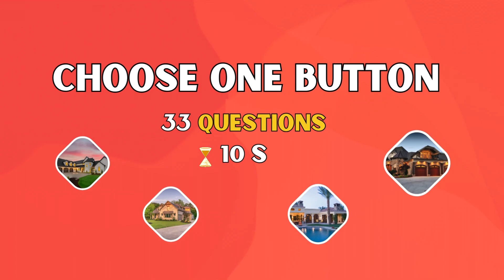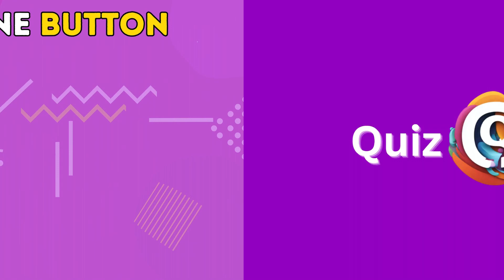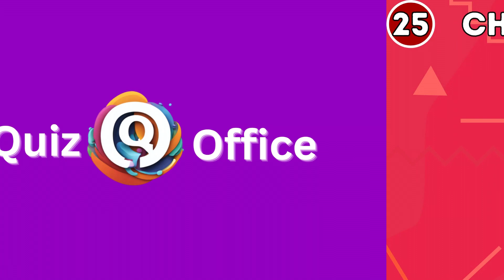Choose One Button - The Ultimate Choice Game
"Choose One Button - The Ultimate Choice Game" unfolds a diverse and engaging narrative as players face a series of decisions, encapsulated in the simplicity of a single button. In this interactive adventure, players encounter scenarios like choosing between a "yes or no" button, picking a dish, or selecting a gift for either a boy or girl. The game cleverly incorporates elements such as a "Choose Your Gift" segment, where players navigate through options while resisting the temptation to say 'cute.' Throughout the journey, players are prompted with quiz time, testing their knowledge of past tense, the pronunciation and meaning of 'choose' in Hindi, and exploring synonyms. The game extends its reach to diverse topics, from general subjects to specific shows like "The Chosen" and "Big Fat Quiz of the Year 2024." As players engage with the "Choose One Button" app, they are immersed in an experience that goes beyond mere entertainment, making decisions that resonate with real-life choices and consequences. Whether navigating through a Yes or No quiz or exploring the world of Choose-Your-Gift.com, the game weaves a rich tapestry of choices, challenges, and thought-provoking moments, ensuring a captivating experience that extends beyond the screen.

00:00 Intro
00:14 lets go
00:15 Choose One Button
08:27 Outro